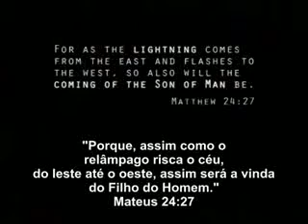Arrebatamento, você está pronto?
Será que vc está preparado para o último dia???